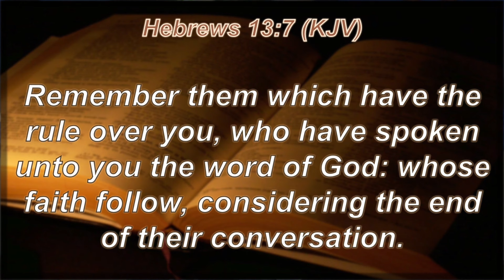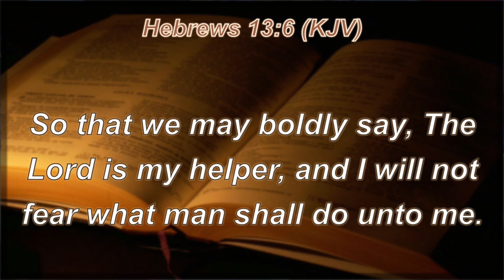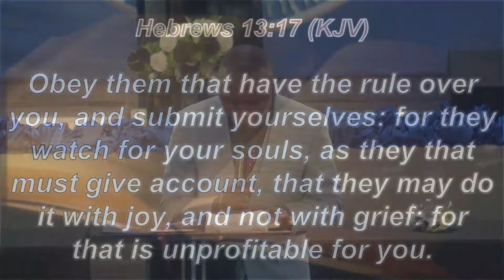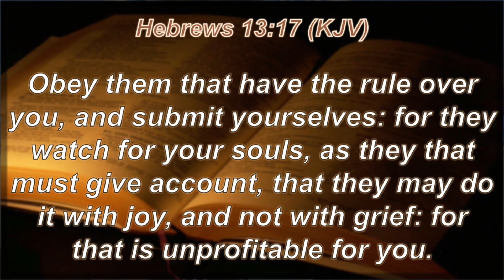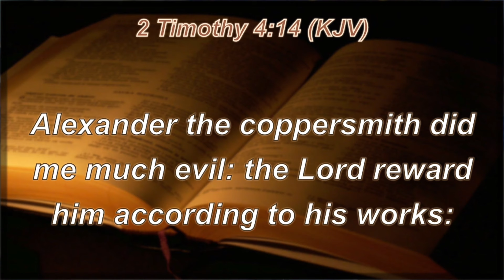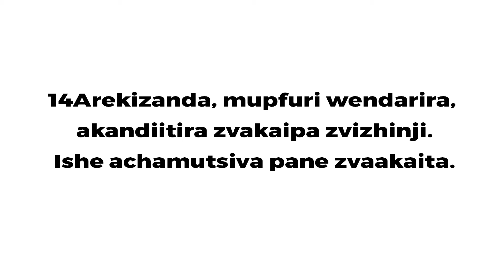PROPHET KUDAKWASHE JOSE SERMON LET JESUS TAKE CONTROL | 2024